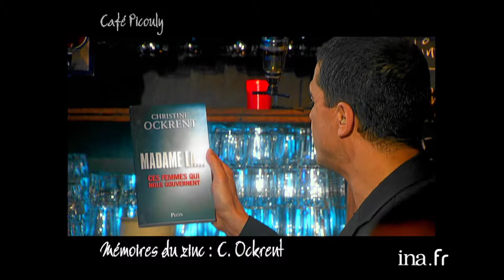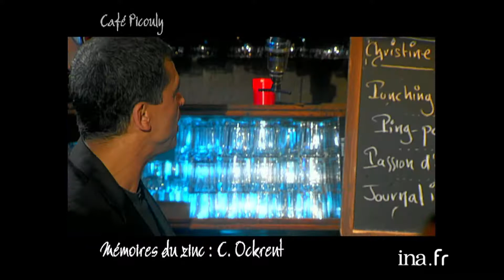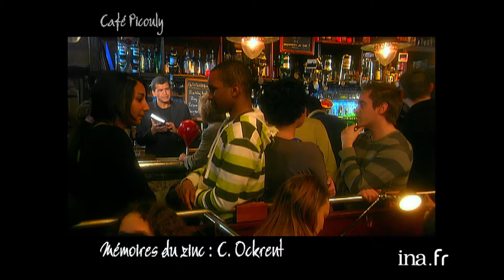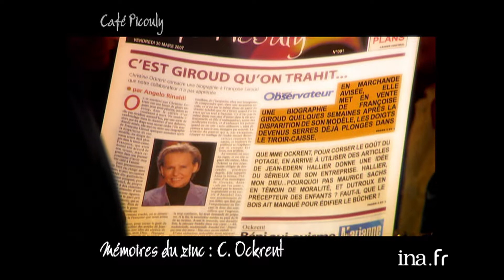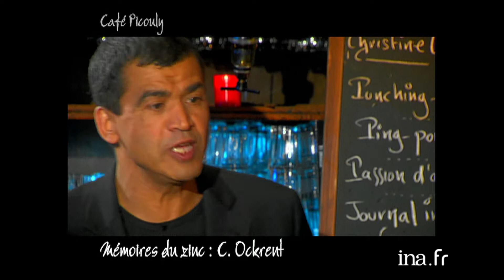Christine Ockrent "On a sous estimé Angela Merkel" | Café Picouly | Archive INA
- MEMOIRES DU ZINC : interview de Christine OCKRENT, pour son livre "Ces femmes qui nous gouvernent" aux Editions Plon. Elle explique l’ascension d’Angela Merkel. Christine Ockrent parle de l’arrogance française et la réticence face à l’Europe.

Magazine consacré à l'actualité culturelle et littéraire présenté par Daniel PICOULY depuis le Café Charbon à Paris. L'émission se compose d'une succession de séquences en plateau et d'interviews filmées en extérieur.